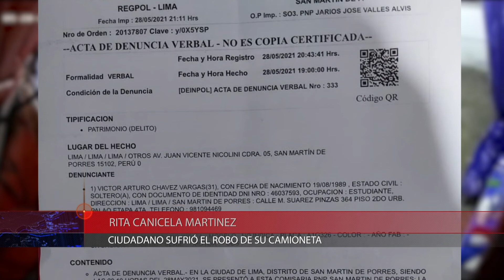ROBO DE AUTO